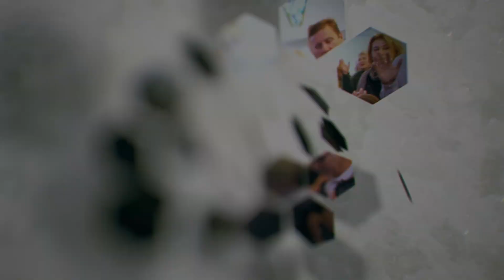Called Out of Darkness | God Moments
Experience the testimony of a courageous woman who gave her life to Christ and watch as hundreds of people step out of darkness and into His Light.